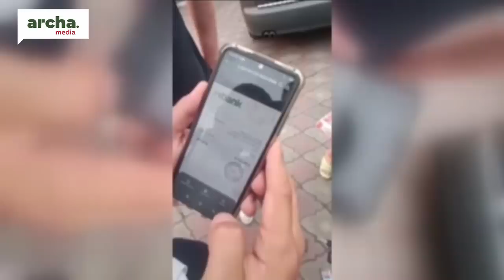‼ Байсаловду КЕЧИРҮҮ керек же кетирүү керек, дейт МОМБЕКОВ// Жаңылыктар 21.06.2023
⚡ Камактагы аялды мейманкадан күйөсү менен жолуктурган милиция кармалды
⚡ Парламент төрагасы Эдил Байсаловдун оставкасы боюнча президент менен сүйлөшөт
⚡ Балдар ооруканасынын директору чуулу видеодон кийин кызын жумуштан кетирди
⚡ Өмүрбек Текебаев кимдерди сагынды?
⚡ Милиция мунай базадагы өрттүн себебин иликтейт